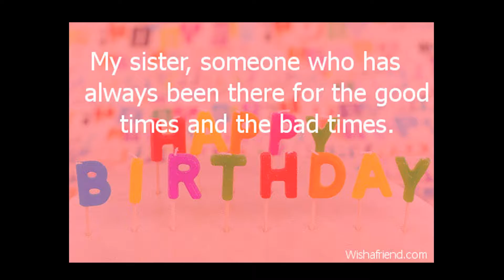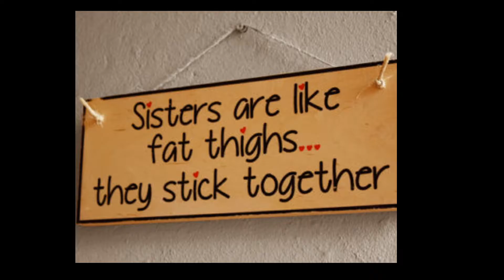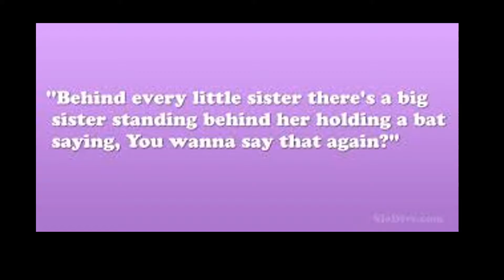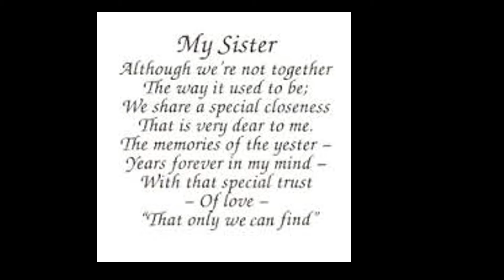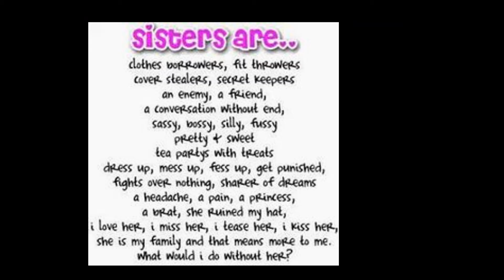Rosy Birthday presentation 2016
All my love forever

Your lil sis Sonya xxxooo